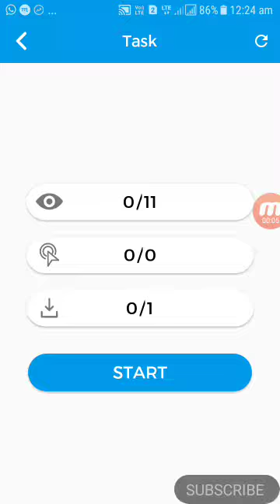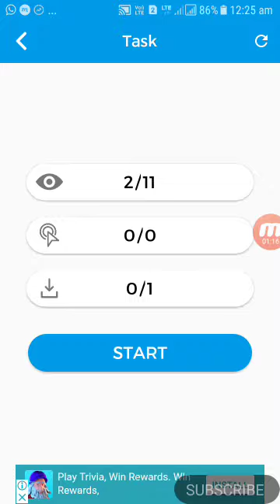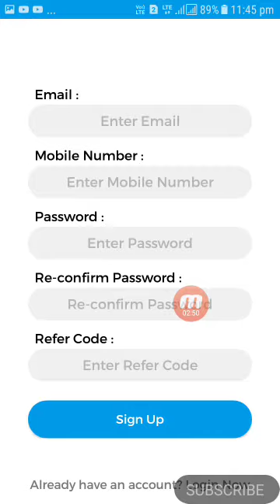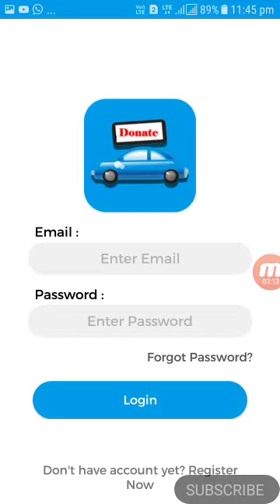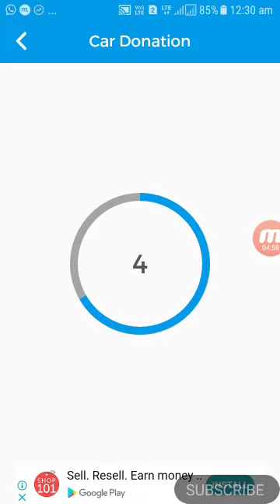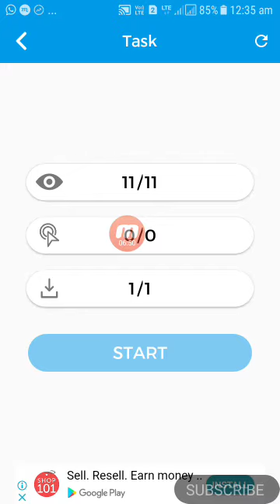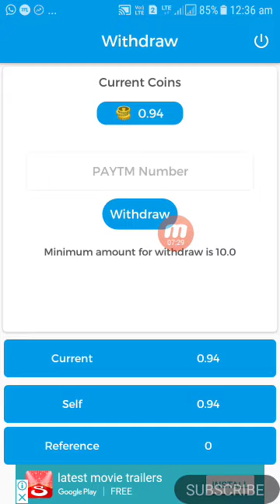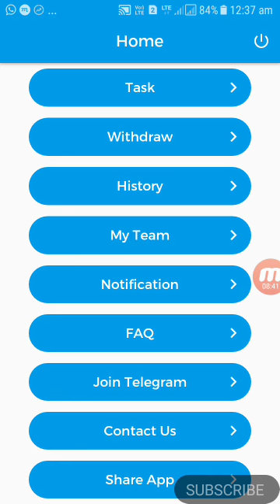"Car donation"earning app|| Minimum redeem rs 10/||earn money with car donation earning app||new.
New lounch earning app 2018

**Earning tricks channel**

🗣Welcome friends
for visiting on our youtube
Channel.👇

Yaha ap ko milega bohi video jis me
ap real paytm cash earning
Kor payenge,or jan payenge new lonch earning app ki bare me.

with Rupee and Also Earn with Paytm Keep Share With Your Friend/Relative/AnyOne to Fast Earning. Thank You

1)** Real earning app**

♀ 2₹ 50 paisa Per Task
♀ 1₹ Per Refer
♀ Big Refer  & Self Earning App
♀ Refer More Earn More

√ Min Redeem = 10 ₹ Only =1000 coin
√ Income Upto 5 Levels
√ Self Earning = 10 ₹ 🤐

~ Paytm Transfer = 🏪 Hrs
~ Admin Charges = 28%*
~ Wonderful Paytm Lööt App.

Withdrawal before date👉09/11/2018

Other earning app 👇👇👇👇👇👇👇

Home loan

Personal loan

Raferal  Code👉 = 808080